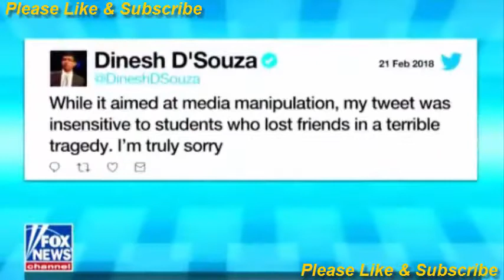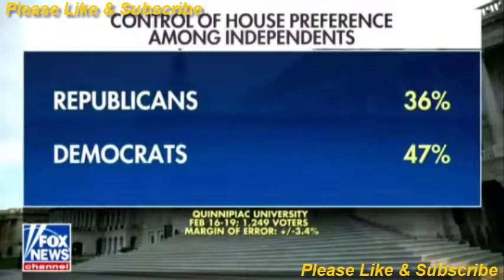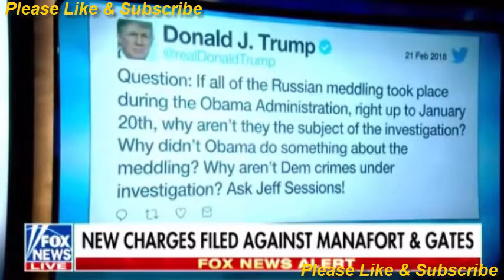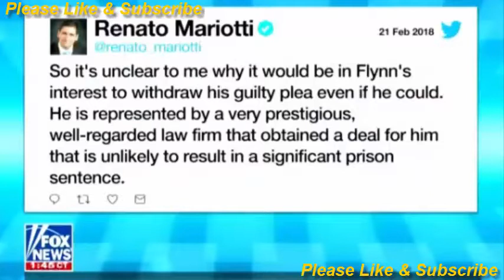The Daily Briefing with Dana Perino 02/21/2018 I FOX NEWS I 2:00 َََPM February 21,2018